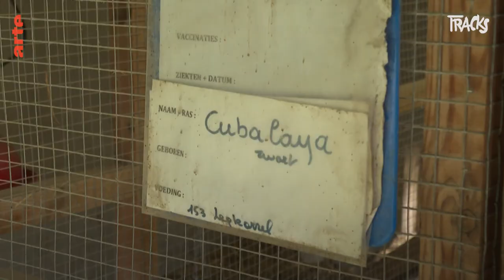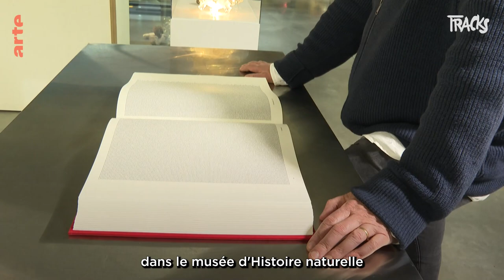Koen Vanmechelen est un apprenti sorcier de la génétique | Tracks | ARTE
Koen Vanmechelen  croise depuis 20 ans des espèces de poules du monde entier pour obtenir la cocotte suprême à l’ADN œcuménique. Une poule  qui contiendrait  les traces d’ADN des quatre coins de la planète. Son but ? Lutter contre l’appauvrissement génétique provoqué par la monoculture. L’artiste nous invite à une visite privée dans son très modeste atelier de Genk, en Belgique, un zoo abandonné de 24 hectares aux airs de repaire de méchant de James Bond.